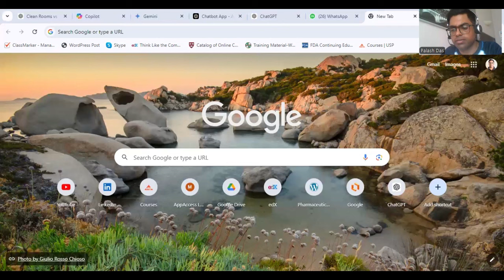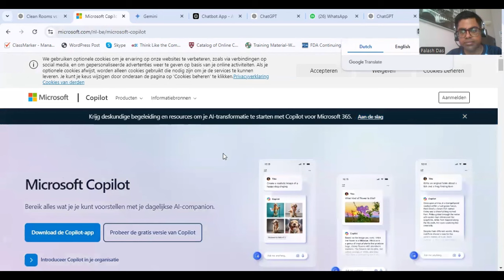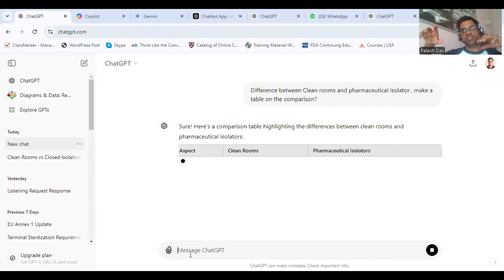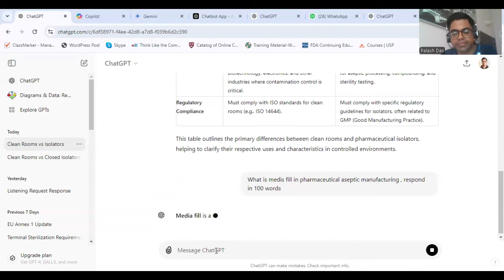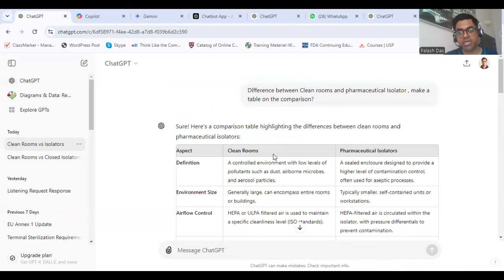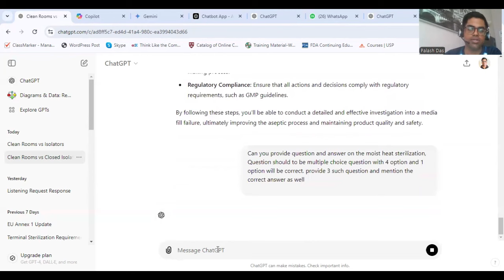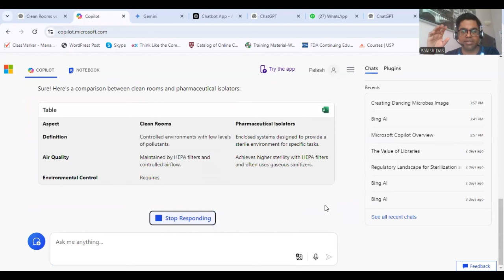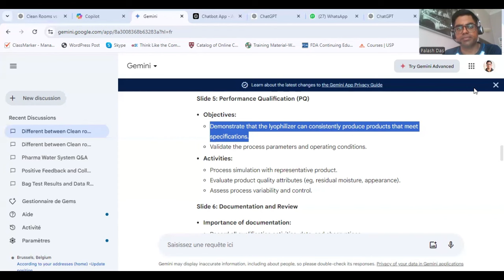How to use artificial intelligence (AI) in Pharmaceutical Industry - Basic (Part 1)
Welcome to this training session on the transformative role of AI in pharmaceutical learning. As the pharmaceutical industry continues to evolve rapidly, staying ahead of the curve requires more than just traditional methods.
Artificial Intelligence is revolutionizing how we approach learning and professional development in our field.
This session is designed to explore how AI applications can enhance knowledge acquisition, streamline processes, and ultimately lead to better outcomes in drug development, regulatory affairs, and patient care.
By the end of this session, you’ll gain insights into practical AI tools and strategies that can be seamlessly integrated into your daily operations, improving efficiency and decision-making. Whether you are involved in research, production, or regulatory compliance, understanding and leveraging AI in your learning processes will empower you to remain competitive and innovative in this dynamic industry. Let’s begin this journey into the future of pharmaceutical education with AI.

This Video Presented By:
Palash Chandra Das, M.Pharm (Pharmaceutical Chemistry)

About Myself:
I have completed my B.Pharm and M.Pharm in Pharmaceutical medicinal chemistry from WBUT. In the year 2010, I started my journey in the Pharmaceutical Industry. In my career I worked with the F & D, Production and Quality Assurance department etc. I have a good exposure in several Sterile Green field and Brown field projects. Involved in various regulatory audit like CDSCO, WHO, USFDA,TGA,MHRA, GERMAN, UKRAINE, ANVISA-Brazil, INVIMA-Colombia, RUSSIA, IRAN, PMDA-Japan, South Korea etc.
Core Technical Skill:
Sterile Injectable dosages form (SVP and LVP ) with liquid and lyophilized form
Qualification & Validation , Computer System Validation, Sterility Assurance, Quality Management System, Risk Management, cGMP training, Failure Investigation , Auditing

Join Me,
Admin and Member of  "Global Federation of Pharmaceutical Industrial Association"